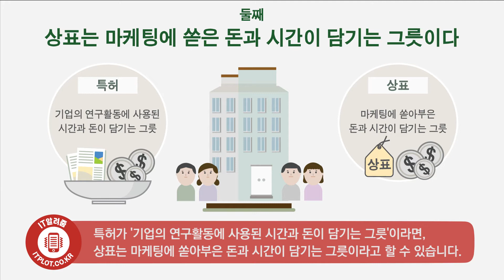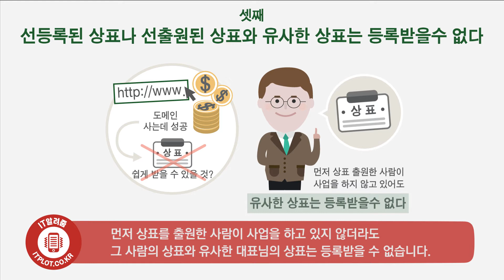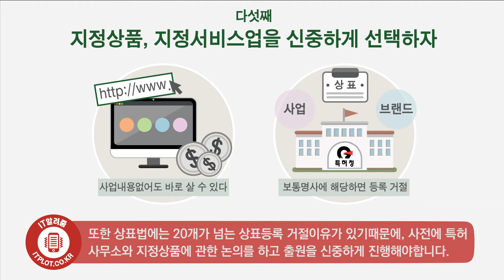[알지넷] 상표권을 빨리 가져야 하는 7가지 이유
[알지넷]
상표권을 빨리 가져야 하는 7가지 이유

정태균 변리사 알려드리는 지식재산 꿀팁!

이번 편에서는, 상표 출원을 해야하는 이유와 방법을 아주 쉽게 정리해서 알려드립니다.